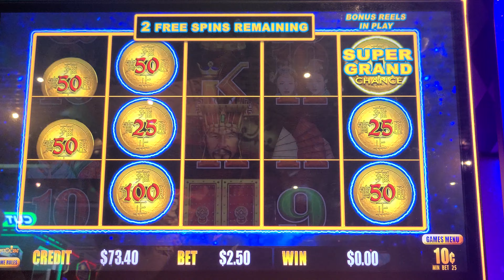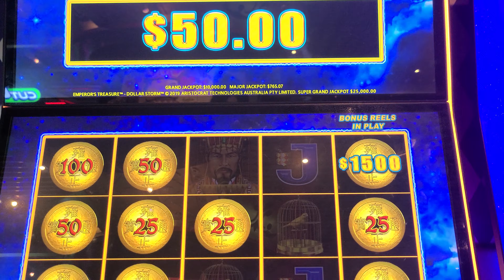3rd of 3 Big Wins! Dollar Storm! Super Grand Chance! First one ever for me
WOOHOO! SUPER GRAND CHANCE WIN! FIRST ONE I EVER GOT!!! LET'S GO!!!